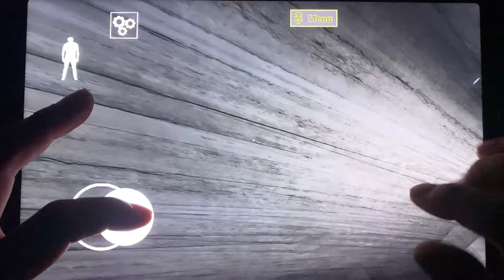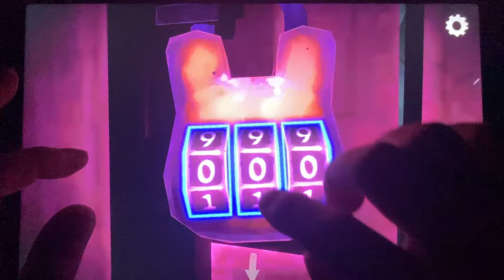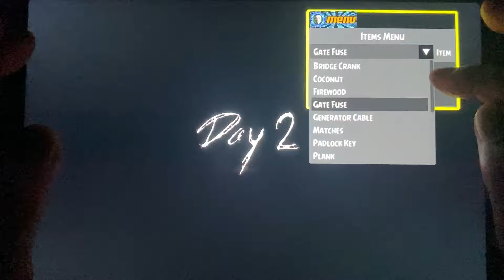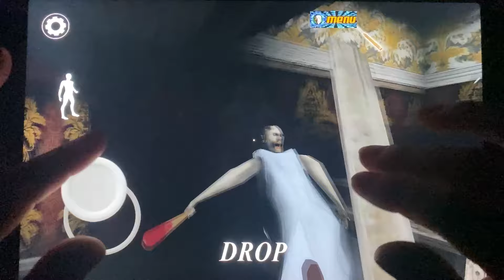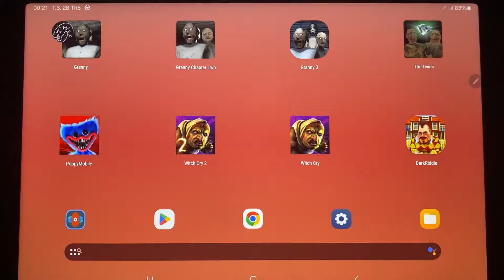Granny Army,The Twins,PoppyMoblie,Witch Cry 2,Witch Cry,DarkRiddle